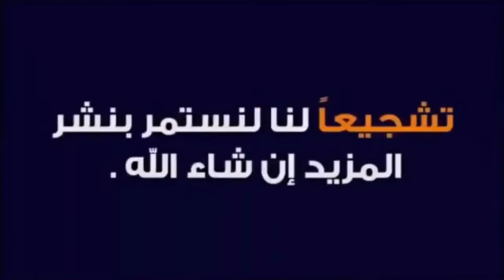voyage au maroc